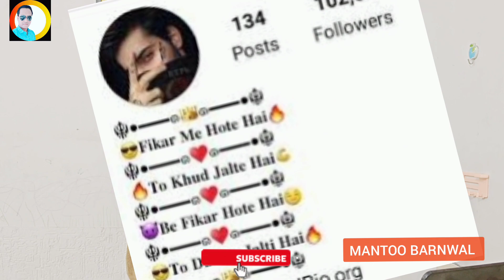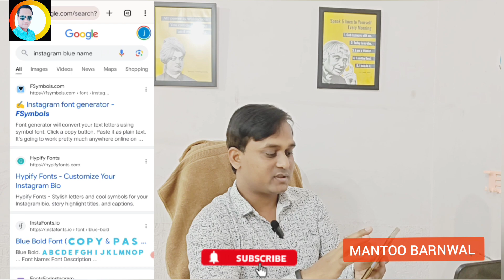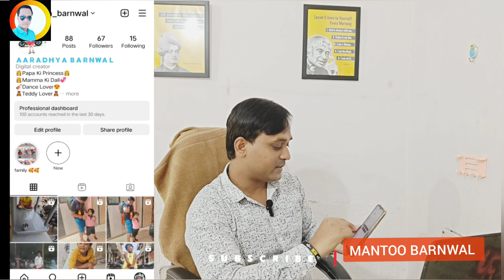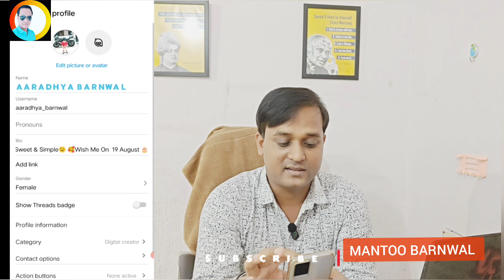Instagram Par Professional Account Kaise Banaye | How To Create Instagram Professional Account 2023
Your queries -
instagram stylish bio profile
Instagram professional account kaise banaye instagram professional account
Instagram business account
professional account,
how to make instagram professional account
how to make instagram business page
instagram me professional account kaise banaye how to create instagram professional account
how to create a professional instagram page instagram se paise kaise kamaye
kaise banaye
instagram bio stylish
stylish instagram bio

Support New Channel:  @mantoobarnwal.   &  @aaradhyabarnwal